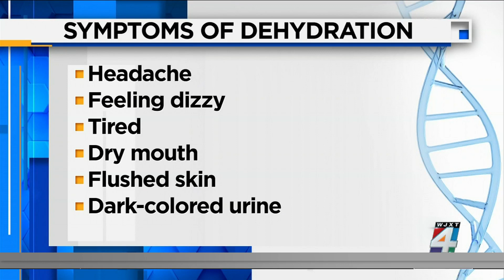The symptoms of dehydration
The summer temperatures are heating up, which means it's important to make sure you're cooling down otherwise you could risk getting dehydrated.